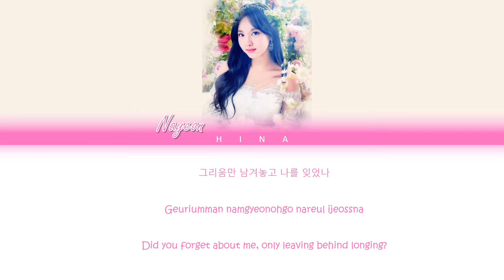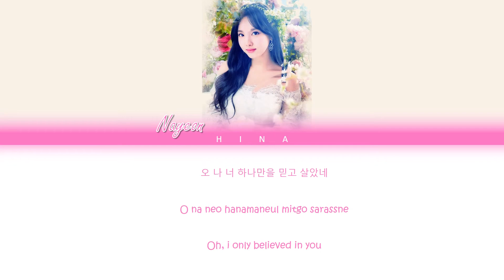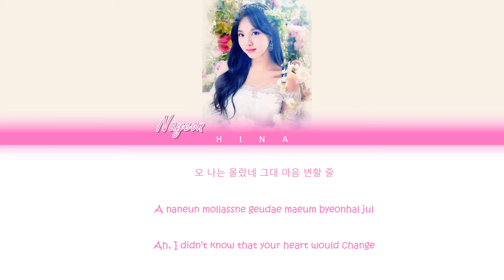TWICE Im Nayeon (임나연) - Only Longing Grows (Cover) - Color Coded Lyrics (Hang/Rom/Eng)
Covered over Park Ki-Young by Nayeon